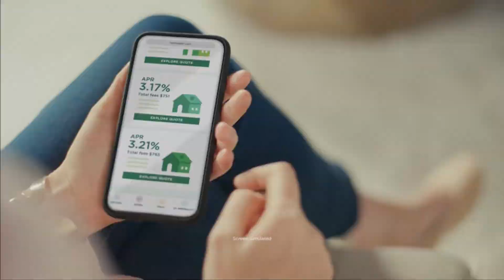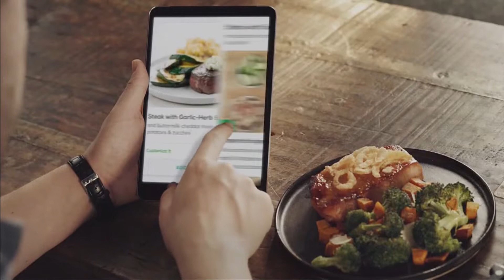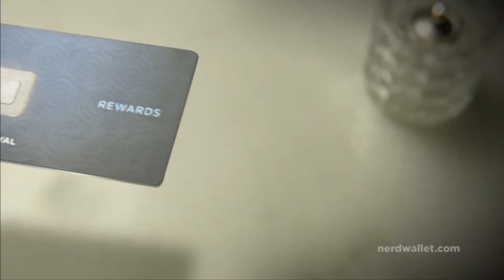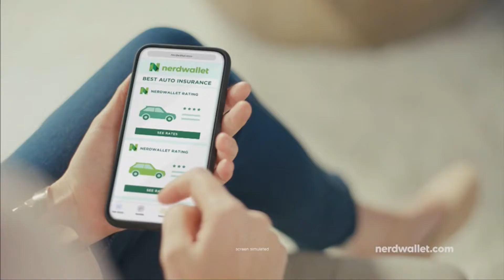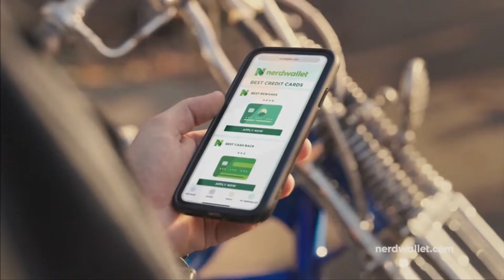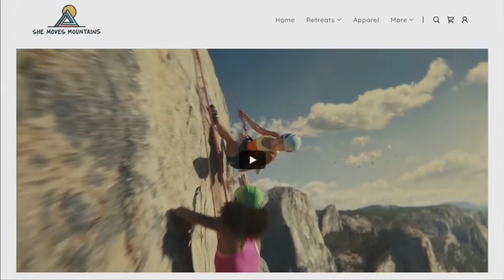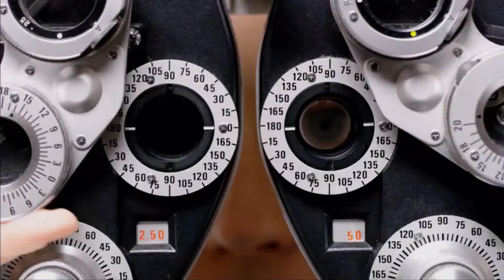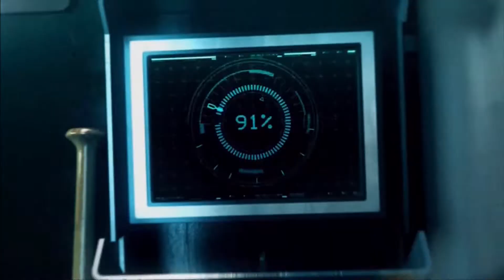Kansas City Royals at Los Angeles Angels, June 9, 2021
On June 9, 2021, the Kansas City Royals played the Los Angeles Angels at Angel Stadium in Anaheim, California. Brad Keller started for the Royals against Griffin Canning for the Angels.